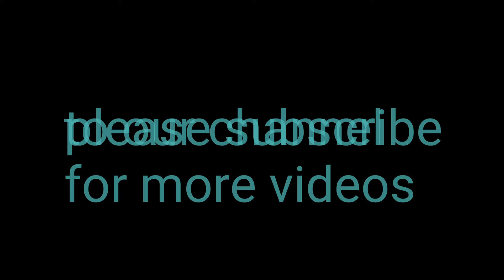Elegant and easy rangoli designs with 7dots//beautiful kolams by Dpr//2020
Rangoli
Rangoli designs
2020 rangoli designs
Kolams
Kolam designs
Latest kolams designs
New kolam designs
Simple kolam designs
Easy kolams designs
Best kolam designs
2020 kolam designs
Muggulu
Design muggulu
Best Muggulu designs
 2020 muggulu
 Festival Muggulu for beginners
 Daily rangoli designs
 Daily design muggulu
 Daily kolams